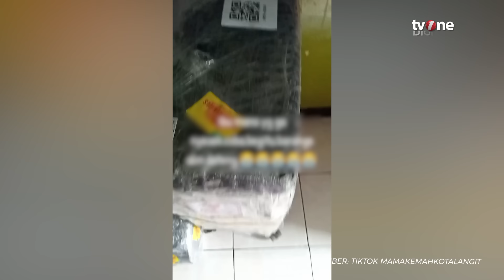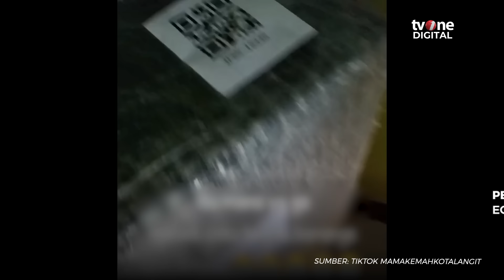Tangis Ibu Pecah Saat Paket dari Jepang Sampai, Karena Anaknya Dikabarkan Meninggal | OneNews Update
OneNews Update, - Tangis Ibu Pecah Saat Paket dari Jepang Sampai, Karena Anaknya Dikabarkan Meninggal | OneNews Update

Momen seorang ibu mengunggah video sebuah paket kiriman dari Jepang tiba di rumahnya. Ternyata paket tersebut, berisi barang-barang pribadi anaknya yang meninggal dunia di Jepang. (WH02) (VIR01)

NU01
ROB02